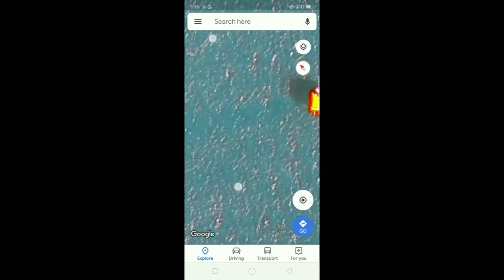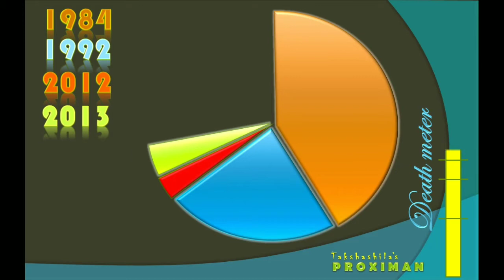Eye of Fire.Reason behind gas pipeline explosion in MEXICO.eyeoffire fire mexico Ocean pemex.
Exactly on 2nd JULY 2021 a Breath taking incident happened in Ku-maloob-jaap, Bay Of CAMPECHE -MEXICO.

       OCEAN was 🔥lit  by the GAS PIPELINE explosion.

      So video is themed on the  REASON How!!! the gas took fire INSIDE THE SEA.

Did anyone one lit it to get Fire. ??

And SERIES of failures of the Company PEMEX .

Watch out completely for more info.
DON'T  SKIP  IT !!!     Worth's a lot..

Keep Supporting me in the say way.

lNSTA  LINK :-

THANKS FOR SPENDING YOUR PRECIOUS TIME ON MY VUDEOS ..